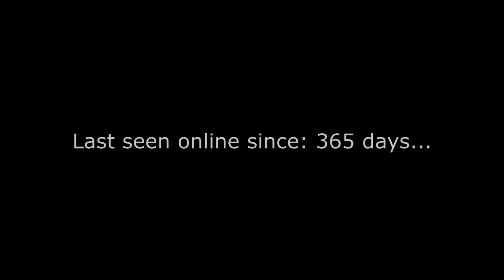Update \o7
Basically I'm alive but I'm dead